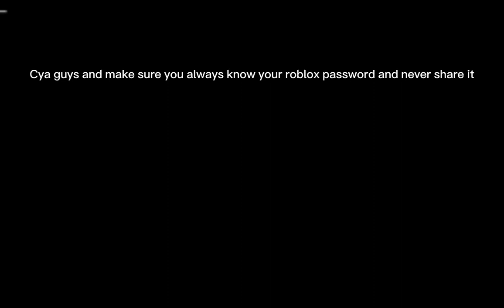My Roblox account got hacked 😡😡😡￼roblox